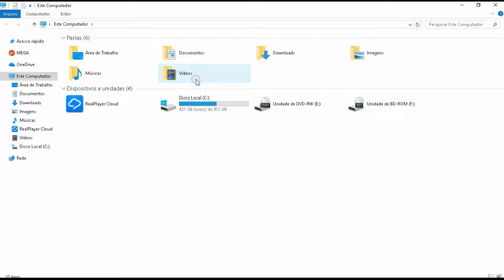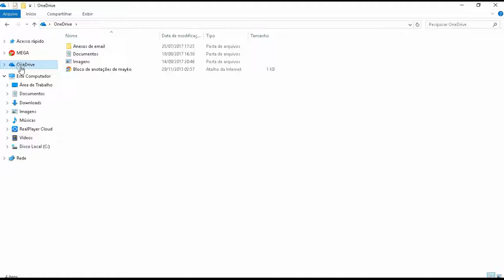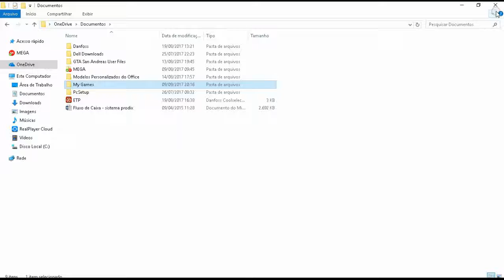FARMING SIMULATOR NO WINDOWS 10 ONDE FOI OS MODS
FALA GALERA YOU TUBER.
AQUI QUEM FALA É O M.K GAMES OU MAIKOKE
VENHA ATRAVÉS DESTES VIDEOS DE JOGOS E TUTORIAIS DEMOSTRA UM
POUCO DOS MEUS HOBBIES PRA VOCÊS E COMPARTILHAR UM POUCO DO
CONHECIMENTO, PESO QUE COMPARTILHEM E DEIXEM AQUELE LIKE AI NOS VIDEOS PRA FORTALECER O CANAL.

M.K GAMES018 & TUTORIAIS

SUPER X

JASONPRO

SE INSCREVAM E CURTA OS VIDEOS E AS FÃ PAGES PASSEM LA.